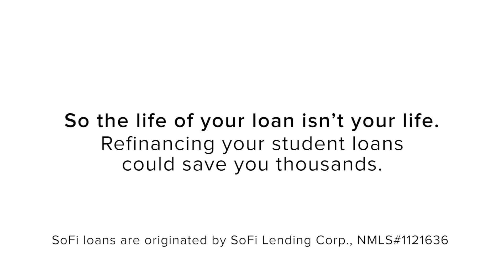You Vs. Your Student Loans • Broke // Sponsored By SoFi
So the life of your loan isn't your life. Refinancing your student loans could save you thousands.

SoFi loans are originated by SoFi Lending Corp., NMLS#1121636

MUSIC
Groove Along